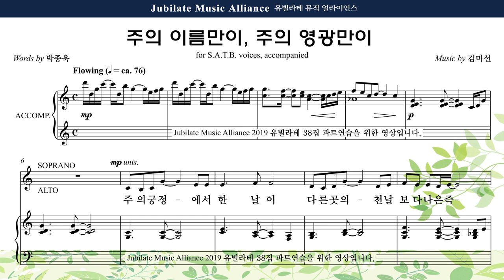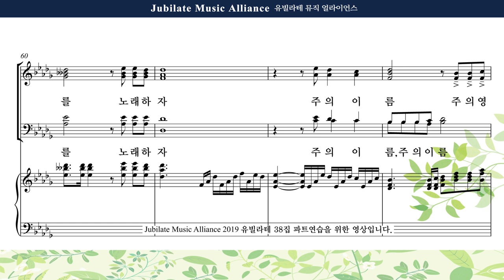[유빌라테 38집] 09. 김미선 - 주의 이름만이, 주의 영광만이 Bass